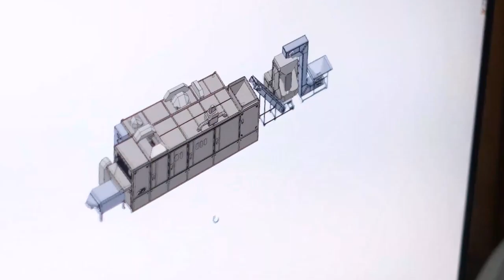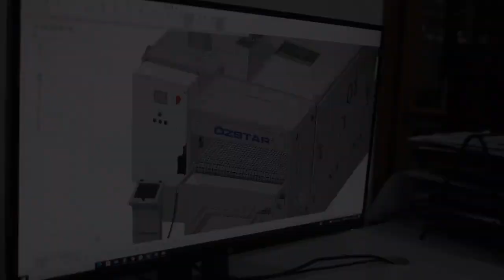Coffee Roasting Machine 60Kg/Batch Twino / Os60K